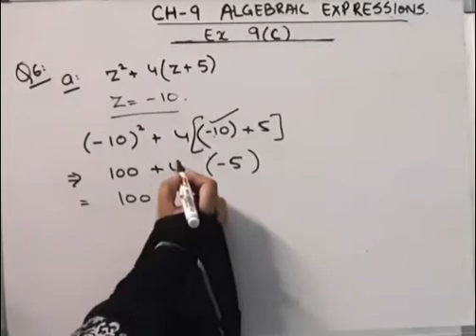Mathematics buzz I Rachna SagarI Class 7 I Chapter 9IAlgebraic ExpressionsIEx9CIQ-6IBraino Solutions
Mathematics buzz I Rachna SagarI Class 7 I Chapter 9 I Algebraic ExpressionsI Ex 9 C I  Q-6 I Braino Solutions

hello friends